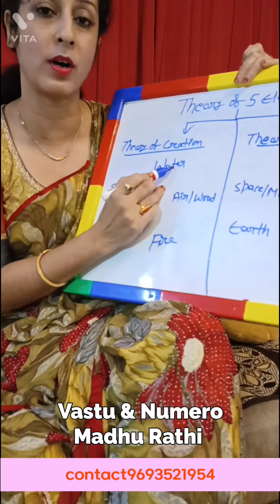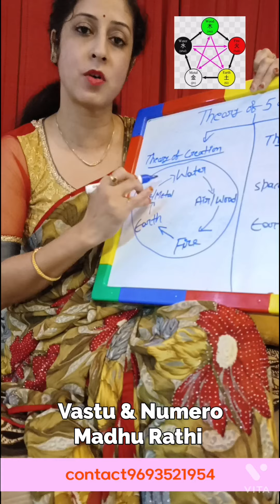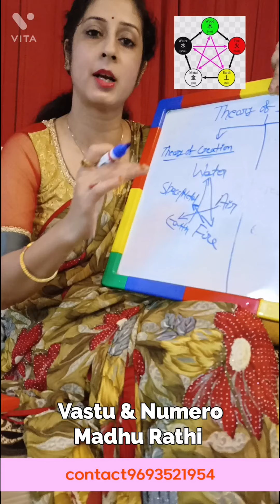THEORY OF FIVE ELEMENTS | IT'S CREATION AND DESTRUCTION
In this video, I've explained about the theory of five elements in vastu science that how one element creates another element & how one element destroyes another element.
This cycle of five elements is a fix logic
This is contant , no change.
Water _Air_Fire_Earth_Space
Vastu science is based on this theory.
When one element creates another element, it shows balance as it's a process of growth.
And one element destroys another element it shows imbalance as it's related to destruction.

Vastu consultant and numerologist
Madhu Rathi